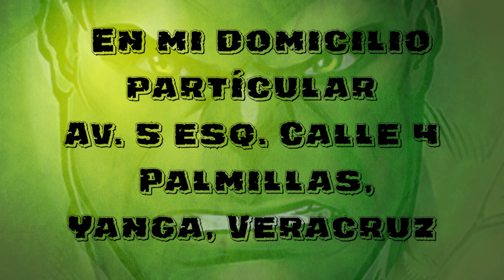VIDEO INVITACION HULK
INVITACION ANIMADA HULK

De venta en Maxi Imprimibles
For sale on Maxi Imprimibles